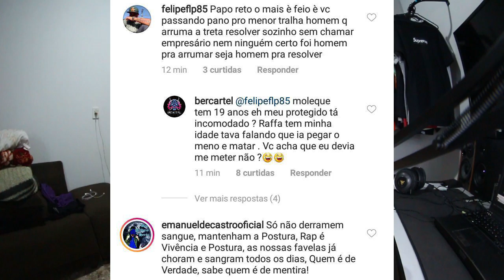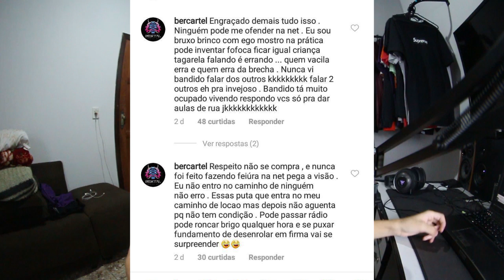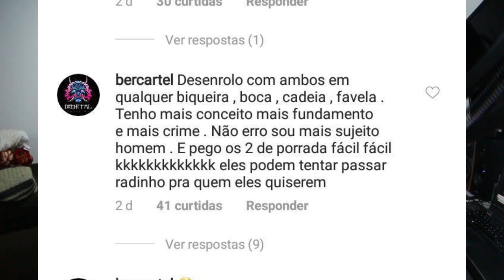RAFFA MOREIRA M0RREU?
Canal de RAP/TRAP e aborda nomes internacionais como: Lil Pump, XXXTentacion, 6ix9ine, Drake e também nacionais: BC Raff, Matuê, Recayd Mob.